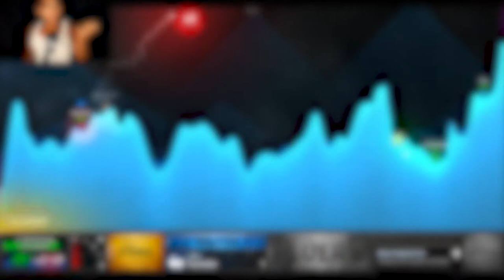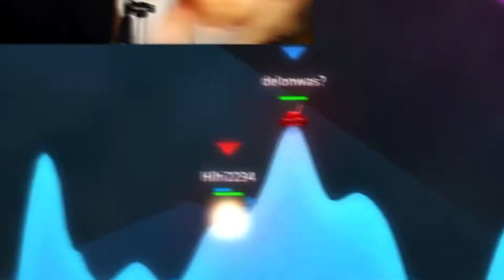Fux rasiert RobloxViktor!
Hey Leute! Ich spiele wieder im Team von RobloxFelix und die anderen behaupten immer noch, es wäre ein Handicap aber was dann passierte…

–           ↓ MIT DABEI ↓               –

–               ↓ LINKS ↓                   –

–                ↓ TAGS ↓                   –